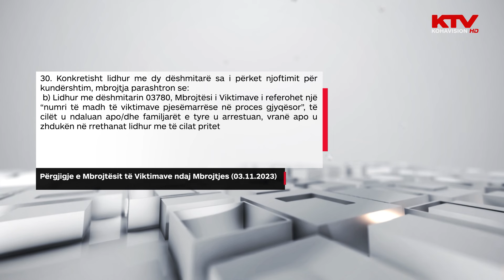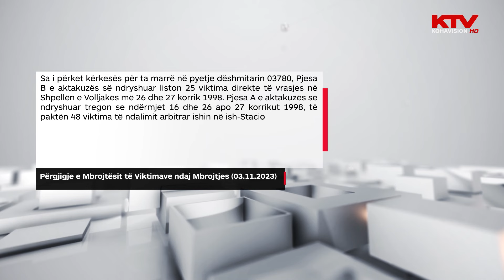Dëshmia e dëshmitarit të 82-të, sipas ZPS-së, ndërlidhet me ndalim, vrasje e zhdukje